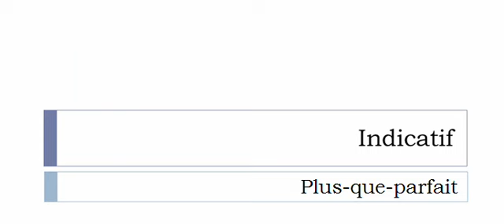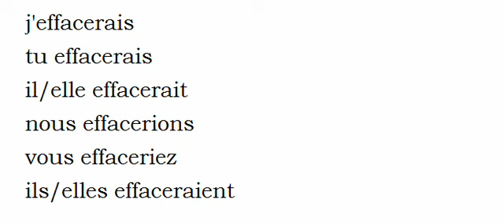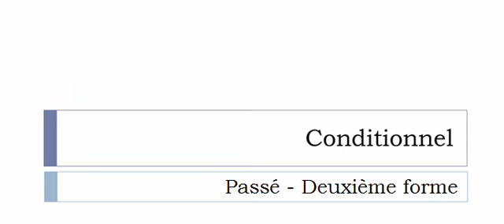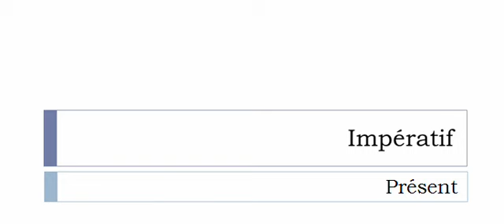Conjugaison française = Toutes les formes